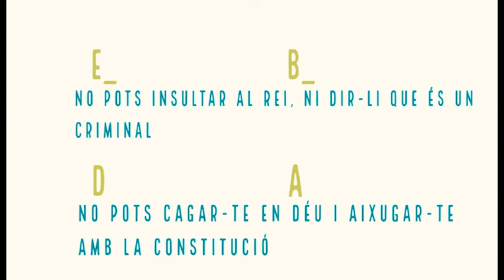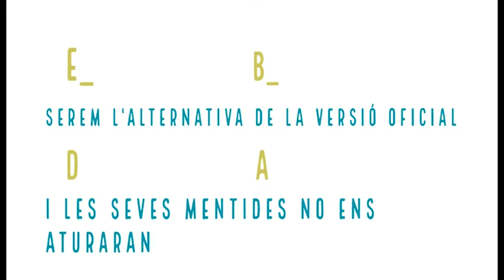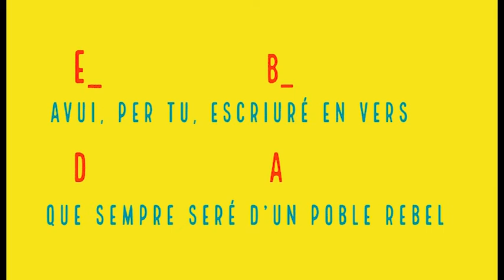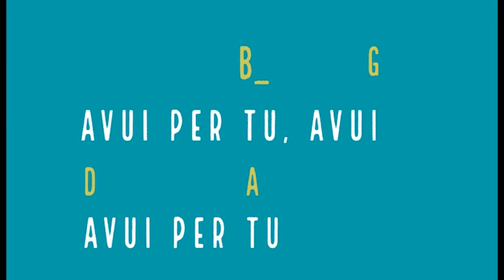𝚁𝚎𝚖𝚒𝚡 AVUI - Make Botswanas Great Again / MBGA (lletra i acords)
Aviat, més!